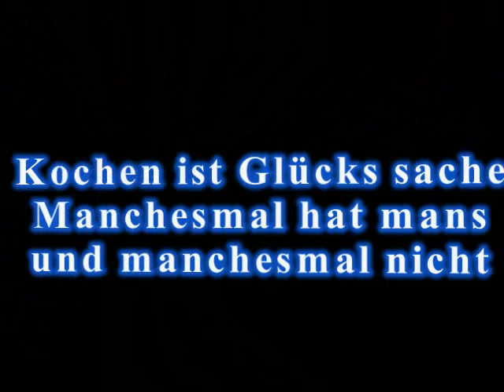TORSK MED ÄGGSÅS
Einfach , schnell , gut
Die Eier im Rezept , kan man gegen gerieben Kren austauschen